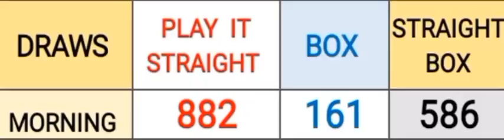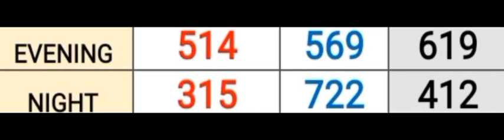PICK 3 ALL STATES SPECIAL PREDICTION for 12 Nov. 2022 | AMV 555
Pick 3 ÀLL STATES SPECIAL PREDICTION for 12 Nov. 2022